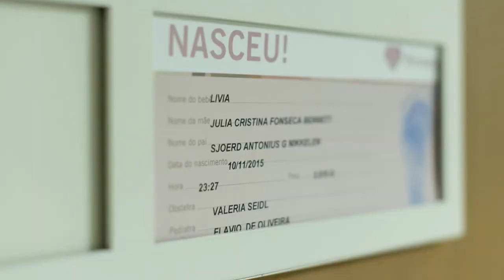Nascimento Livia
Fotografia de Parto